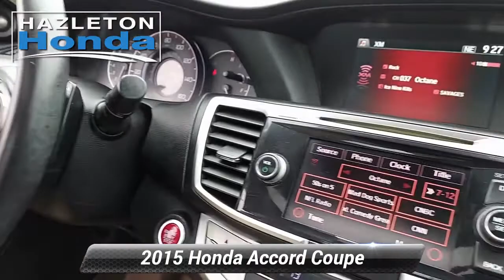Used 2015 Honda Accord Coupe EX-L, Hazle Township, PA 10763T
Hazleton Honda

EPA 32 MPG Hwy/21 MPG City! Heated Leather Seats, Moonroof, Bluetooth, Keyless Start, Dual Zone A/C, iPod/MP3 Input, Back-Up Camera CLICK ME!KEY FEATURES INCLUDELeather Seats, Sunroof, Heated Driver Seat, Back-Up Camera, Premium Sound System, Satellite Radio, iPod/MP3 Input, Bluetooth, Aluminum Wheels, Keyless Start, Dual Zone A/C, Smart Device Integration, Heated Seats, Heated Leather Seats. Rear Spoiler, MP3 Player, Keyless Entry, Remote Trunk Release, Steering Wheel Controls. Honda EX-L with White Orchid Pearl exterior and Black/Ivory interior features a V6 Cylinder Engine with 278 HP at 6200 RPM*.EXPERTS REPORT"The 2015 Honda Accord also manages to strike a near-perfect balance between a supple ride and engaging handling." -Edmunds.com.VISIT US TODAYHazleton Honda is the newest Honda dealer in Pennsylvania selling and servicing new and used Honda cars. Our helpful staff will assist you to search our broad inventory and find the right new or used car for you. We offer the best prices to promote sales as well as a great maintenance care program to retain our clients.Plus tax, title & license. Doc fee of $389.00 not included in price. On Approved Credit.Any MPG listed is based on model year EPA mileage ratings. Use for comparison purposes only. Your actual mileage will vary, depending on how you drive and maintain your vehicle, driving conditions, battery pack age/condition (hybrid only) and other factors.

[RLVID:1779:4d762b3bfdba20bc:6dbcd278f901b297:1]